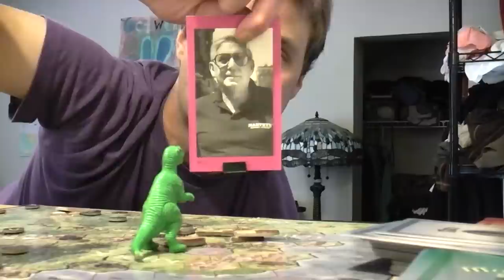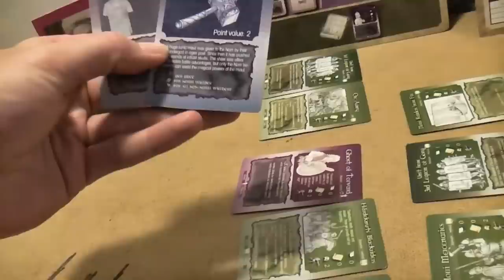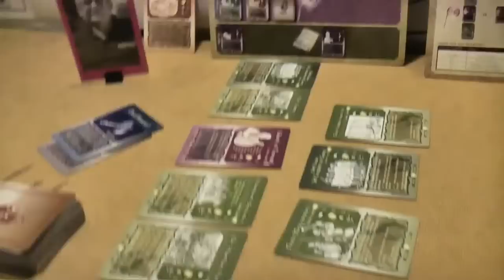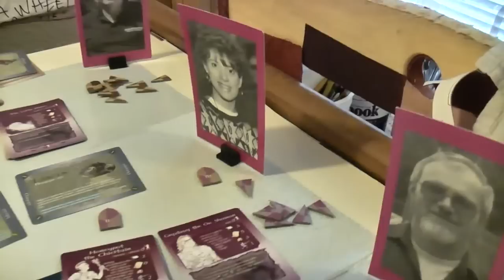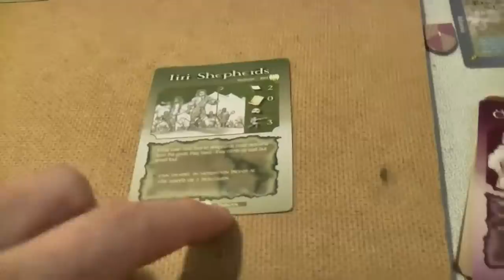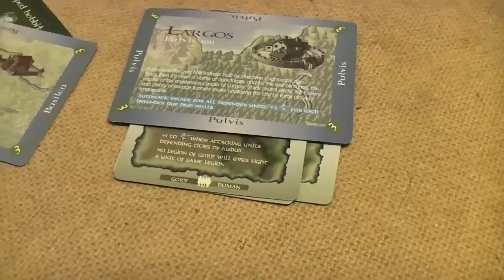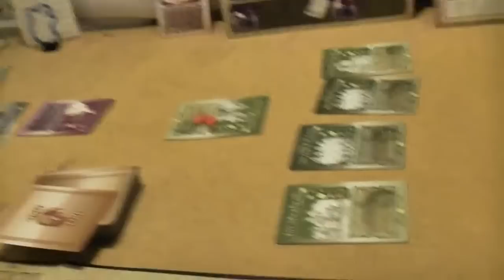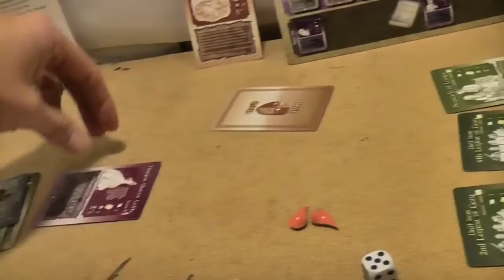TRPMGSMT HumanTrill Leg 2- Zanziar 02- Bleeding The Lamb